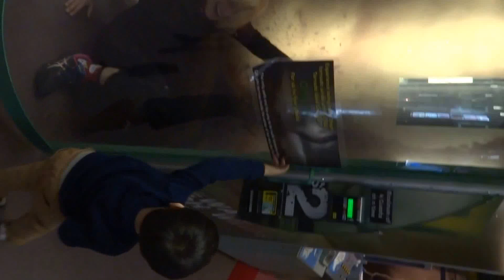Three year old grandson watches me experience a museum wind machine.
Wonderful children's Sci-tech museum in Aurora, Il.-check it out! I exaggerated the force of the wind here to get his attention-he wouldn't go in with